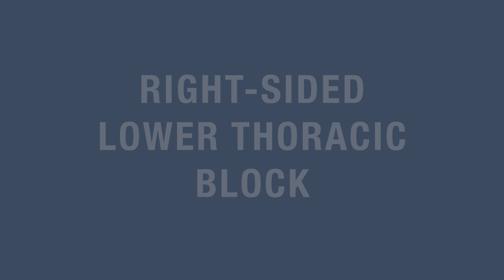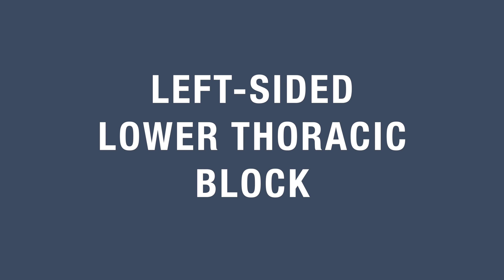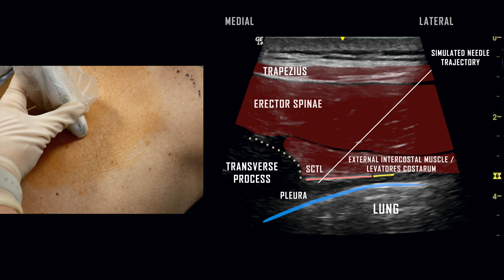Paravertebral Block // Ultrasound-Guided Demonstration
We demonstrate how to perform a transverse in-plane paravertebral block at the lower thoracic level. We review key anatomy with overlays and show injection of local anesthetic in the paravertebral space.

Additional reading:
Krediet AC, Moayeri N, van Geffen GJ, et al. Different Approaches to Ultrasound-guided Thoracic Paravertebral Block: An Illustrated Review. Anesthesiology. 2015;123(2):459-474.

Procedure performed by Anna Gilman, MD.
Peer reviewed by Sassan Sabouri, MD and Raf Vazquez, MD (@RafMD1).

Music "Emerald City" by Stephen Campbell, MD.
Note that the orientation of the ultrasound image may vary by institution and resource.

Equipment:
GE Logiq E Ultrasound Machine
22 G x 3 1/4' (80 mm) SonoPlex echogenic stimulating needle